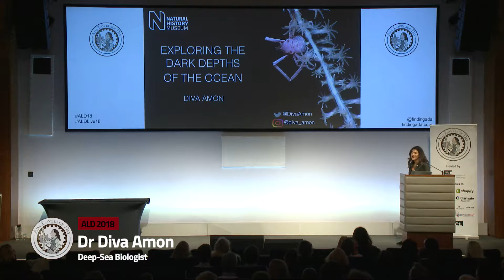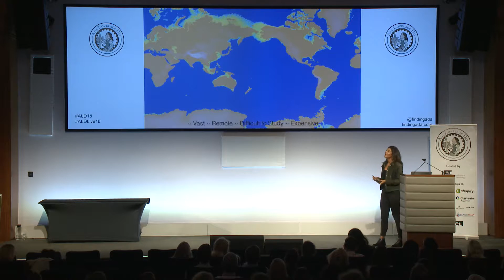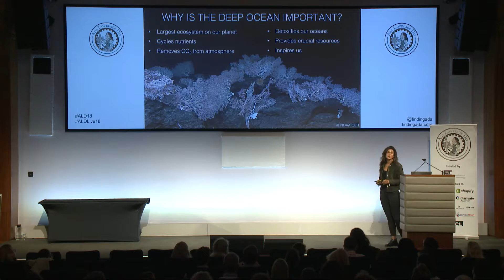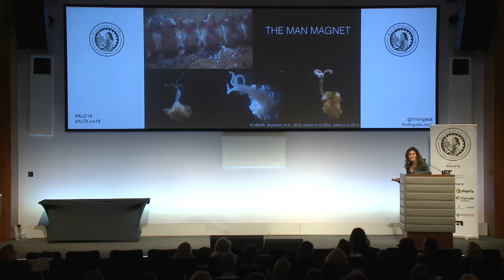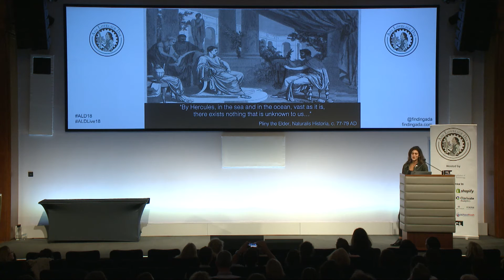Deep Ocean Exploration, Dr Diva Amon at Ada Lovelace Day Live! 2018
Dr Diva Amon takes us underneath the waves to explore the deep ocean, and the very bizarre love lives of some of the creatures living there.

Ada Lovelace Day Live! 2018 was held at The IET on 9 October, and featured epidemiologist Prof Sunetra Gupta, computer scientist Dr Chanuki Seresinhe, palaeontologist Dr Susannah Maidment, engineer Dr Hilary Costello, mathematician Prof Emma McCoy, marine scientist Dr Diva Amon, science demo builder Natasha Simons, and compère Helen Arney.

Digital Science is a technology company serving the needs of scientific research. They offer a range of scientific technology and content solutions that help make scientific research more efficient.

The IET is one of the world’s leading professional societies for the engineering and technology community. The IET provides a global knowledge network to facilitate the exchange of ideas and promote the positive role of science, engineering and technology in the world. Find out more about The IET Women’s Network:

Ada Lovelace Day is an international celebration of the achievements of women in science, technology engineering and maths which aims to increase the profile of women in STEM and create new role models for both girls and women studying or working in STEM.